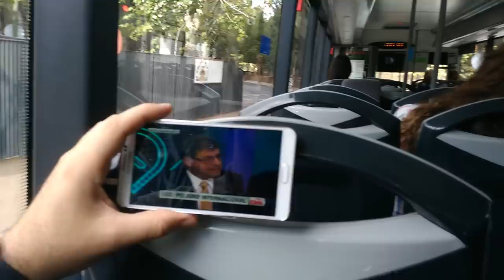1409 Cronicas moviles- Nubia Z7 mini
Un día en movilidad, grabado desde la cámara del ZTE Nubia Z7 mini.